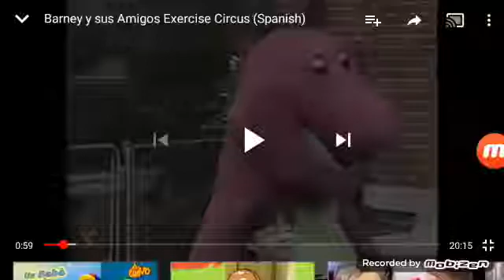Barney y sus amigos el circo (spanish)